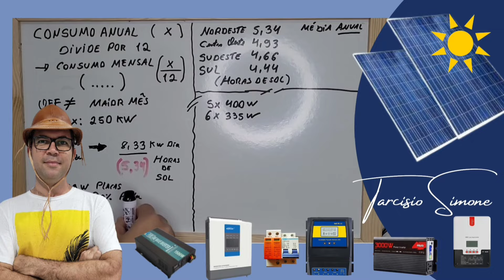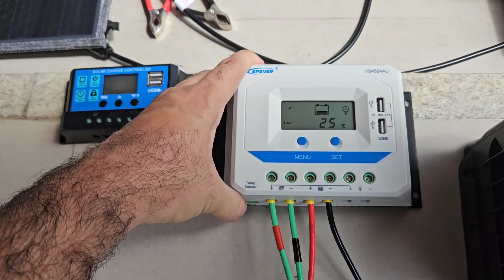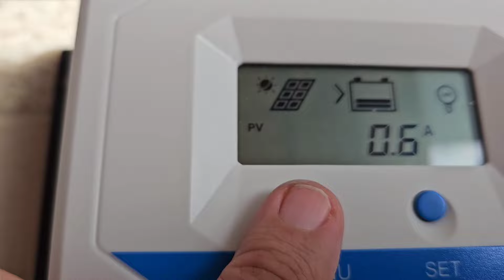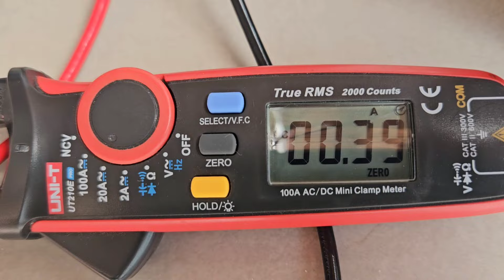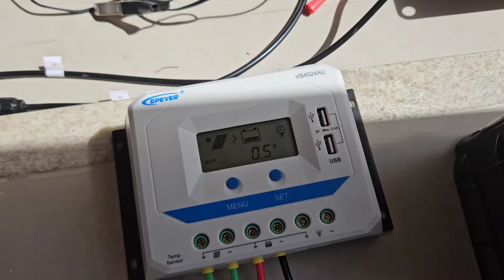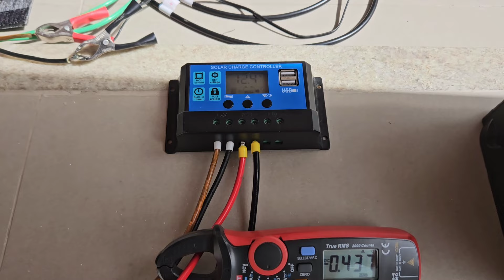🥸O GOLPE mais aplicado na🌞 Energia Solar OFFGRID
A Maioria das pessoas vão cair nesse GOLPE ou já cairam , saiba como evitar os kits off grid enganadores importados

4000/8000w LVYUAN 110v - (Entrada 12/24V)
4000/8000w LVYUAN 220v
4000/8000w LVYUAN 110v
3500/7000w LVYUAN 220v - (Entrada 12/24V)
3000/6000w LVYUAN 220v - (Entrada 24v ) BRASIL
2500/5000w LVYUAN 110v - (Entrada 12 /24V) BRASIL